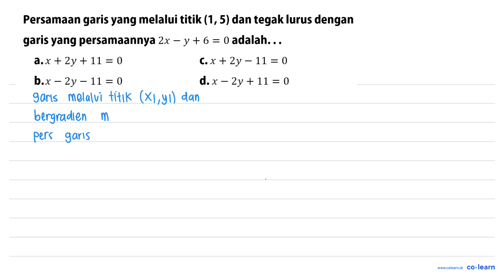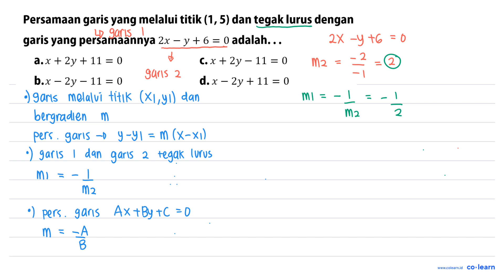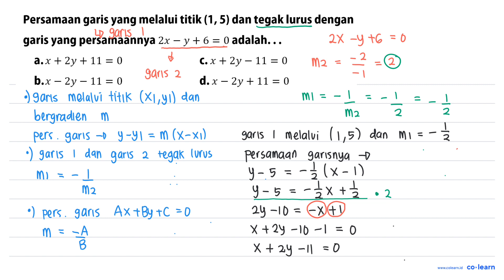Persamaan garis yang melalui titik (1, 5) dan tegak lurus dengan garis yang persamaannya 2x - y +...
Persamaan garis yang melalui titik (1, 5) dan tegak lurus dengan garis yang persamaannya 2x - y + 6 0 adalah. _ = a.X + Zy + 11 = 0 C.x + 2y _11 = 0 b.x 2y - 11 = 0 d.x - 2y ~ + 11 = 0

Topik atau Materi: Bentuk Persamaan Garis Lurus dan Grafiknya - PERSAMAAN GARIS LURUS - ALJABAR - Matematika Kelas 8 SMP -

00:00 : Bedah Soal
01:00 : Konsep, rumus dan pengertian Bentuk Persamaan Garis Lurus dan Grafiknya
01:18 : Langkah penyelesaian soal
02:07 : Jawaban akhir
02:37 : Penutup